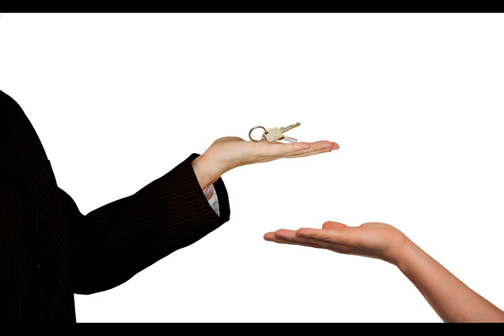Découvrez comment investir dans l'immobilier à neuilly sur seine sans passer par une agence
Pour investir dans l'immobilier à Neuilly-sur-Seine sans passer par une agence, commencez par définir vos objectifs et votre budget. N'hésitez pas à contacter directement les propriétaires ou les promoteurs pour obtenir plus d'informations sur les biens et organiser des visites. Pensez également à élargir votre réseau en participant à des événements locaux et en échangeant avec des professionnels du secteur. Une fois que vous avez trouvé le bien idéal, assurez-vous de bien comprendre les aspects juridiques et fiscaux liés à l'investissement immobilier, et négociez le prix avec le vendeur. Enfin, faites appel à un notaire pour rédiger et signer l'acte de vente, sécurisant ainsi votre acquisition immobilière.

Chapters:
00:00:00
00:00:05
00:00:10
00:00:15
00:00:20
00:00:25
00:00:30
00:00:35
00:00:40
00:00:45
00:00:50
00:00:55
00:01:00
00:01:05
00:01:10
00:01:15
00:01:20
00:01:25
00:01:30
00:01:35
00:01:40
00:01:45
00:01:50
00:01:55
00:02:00
00:02:05
00:02:10
00:02:15
00:02:20
00:02:25
00:02:30
00:02:35
00:02:40
00:02:45
00:02:50
00:02:55